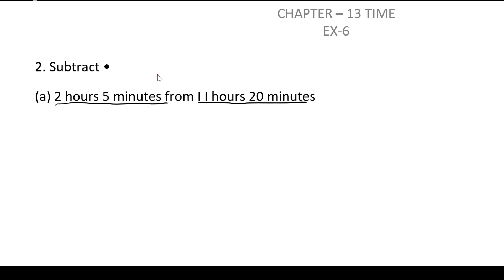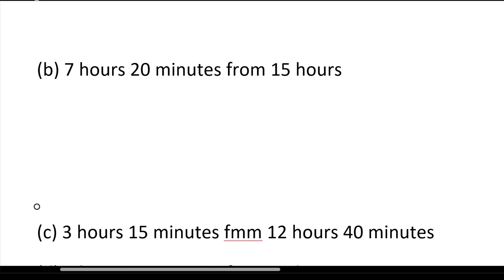CHAPTER- TIME(How to subtract time)CL-4 EX-6 Q.2 .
Class 3,4,5,6Maths Time (Complete Chapter). Subtraction of time.Learn 12 hour and 24 hour clock, conversion of time units like days to hours and hour to days,  addition and subtraction of time, how to solve questions related to conversion of 12-hour clock and 24-hour clock
Convert 24 hour clock time into 12 hour clock time
 Conversion of time units
Days to hours
Hours to days
Minutes to seconds
Seconds to minutes
Weeks to days
Year to months
Hours to Minutes
Minutes to hours
Addition of Time
Subtraction of Time
Difficult questions related to Time